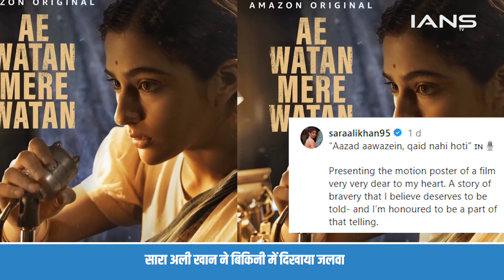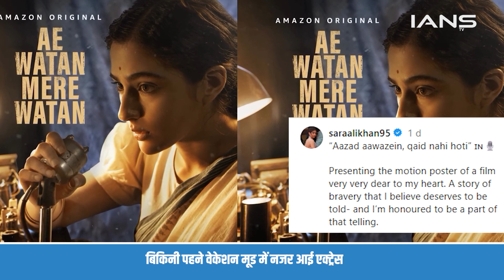Sara Ali Khan का नया फोटो एल्बम इंटरनेट पर आग लगा रहा है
सारा अली खान भारतीय अंतर्राष्ट्रीय फिल्म महोत्सव के लिए गोवा पहुंचीं। कार्यक्रम में भाग लेने के बाद, अभिनेत्री ने मेरे लिए भी कुछ समय निकाला, जिसकी तस्वीरें उन्होंने अपने इंस्टाग्राम प्रोफ़ाइल पर साझा कीं। अभिनेत्री ने अपने पूल के समय की कुछ तस्वीरें साझा कीं और उन्होंने बस फूल और दिल वाले इमोजी जोड़े।

Sara Ali Khan checked into Goa for the International Film Festival of India (IFFI). After attending the event, the actress also scooped out some me time, pictures from which she shared on her Instagram profile. The actress shred some clicks of herself from her pool time and she simply added flower and heart emojis.